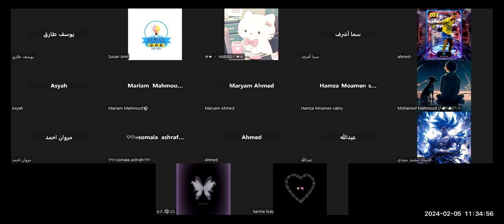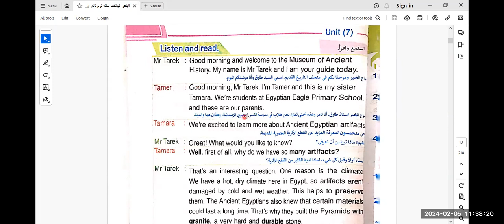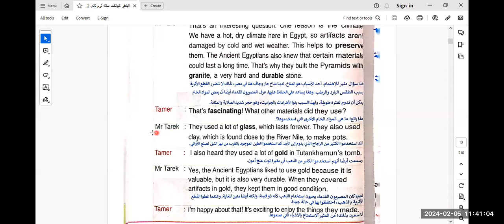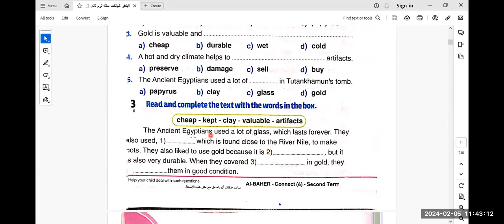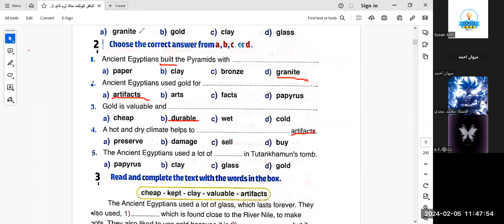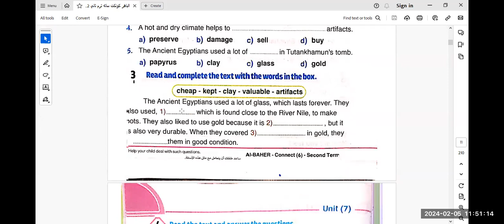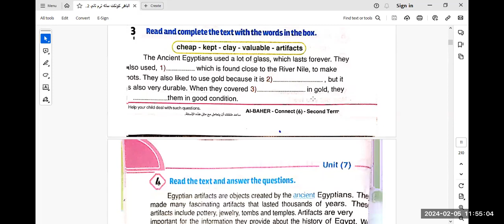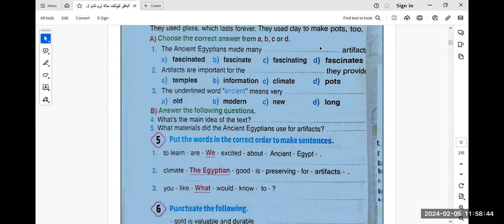الجزء2/حصه"كونكت"الوحده7الدرس1 للصف السادس الابتدائي مس/سوزان